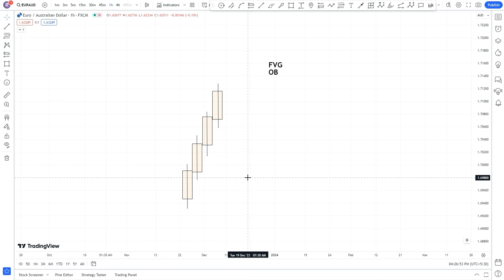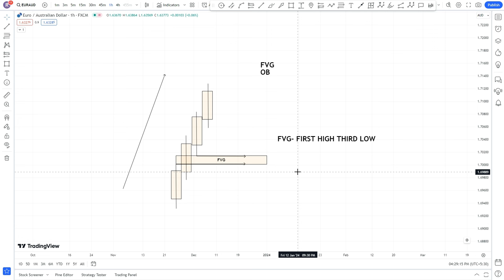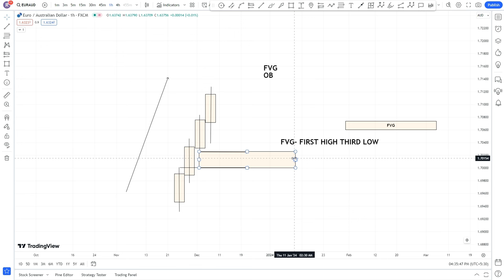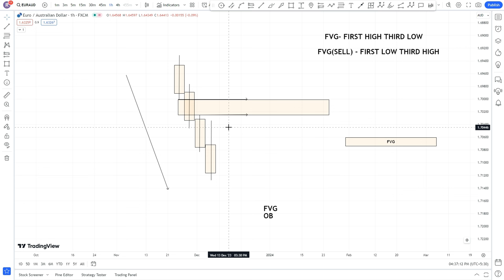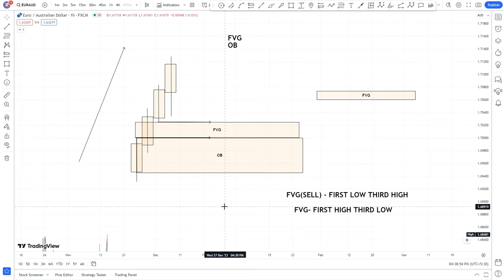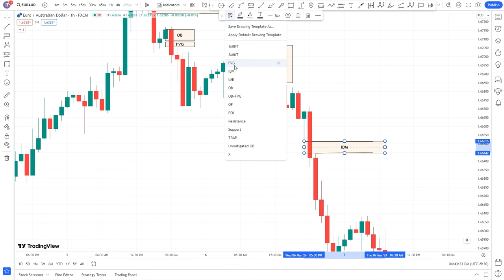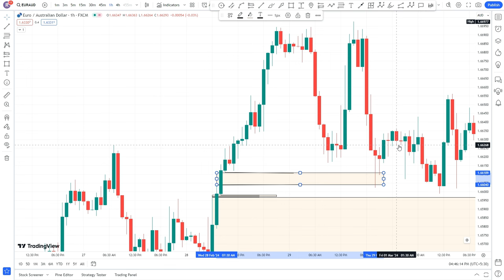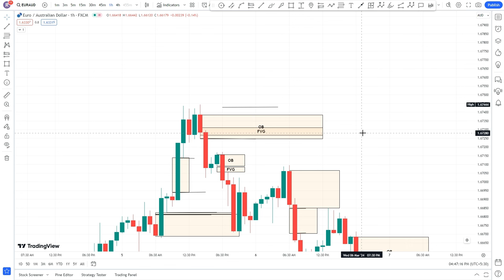Fair Value Gap Trading Strategy l How To Trade Fair Value Gaps l Order Block Trading Strategy